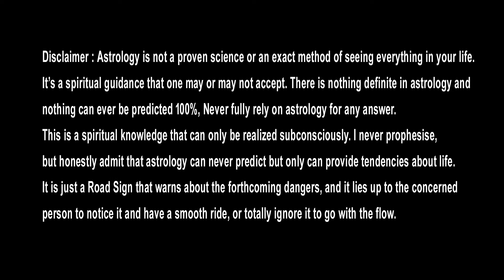తులారాశి ఫిబ్రవరి 1-15 ఫలితాలు || Tula Rasi Phalithalu February 2024 || Libra Horoscope 2024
Watch► తులారాశి ఫిబ్రవరి 1-15 ఫలితాలు || Tula Rasi Phalithalu February 2024 || Libra Horoscope  2024

తులారాశి ఫిబ్రవరి 1-15 ఫలితాలు
వీరితో జాగ్రత్త ..
ఈ జాగ్రత్తలు తీసుకోండి..

tula rasi phalithalu  Briefly explains important topics like career, job, business, politics, cinema, artists, agriculture, stock market, financial matters, family, marriage, love, education, higher education, foreign travel, health... Watch this video till the end..

similar searches :-
libra horoscope,
tula rasi phalithalu february 2024,
tula rasi phalalu february 2024,
tula rashi phalithalu february 2024,
tula rashi phalalu february2024,
february 2024 tula rasi phalalu,
february 2024 tula rashi,
tula rashi phalithalu,
tula rashi,
tula rashi phalalu,
tula rasi,